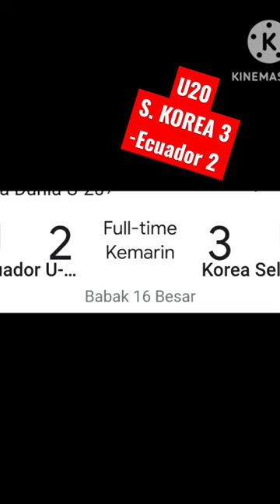WORLD CUP U 20!ECUADOR 2- SOUTH KOREA 3!